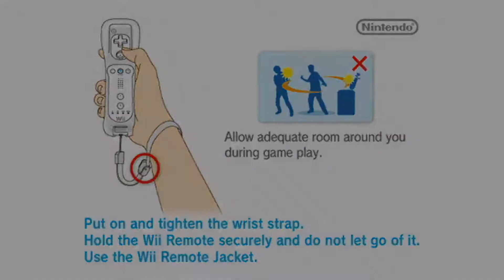Donkey Kong Country Returns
This is one of the best looking games on the Wii. I really enjoy the level of difficultly on the later levels.  Donkey Kong Country Returns was released on  November 21, 2010

Follow Nintendo League Channel on